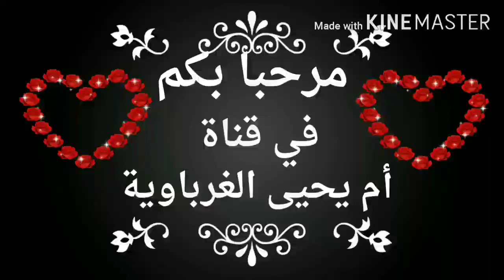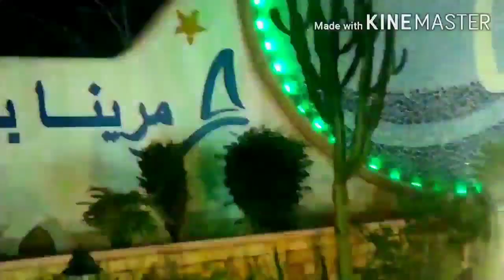جولة في مرينا بيتش بشمال المغرب عطلة تبحيرة🏊نزاهة🏖️⁩دايزها لكلام سانك سانك على قناة أم يحيى